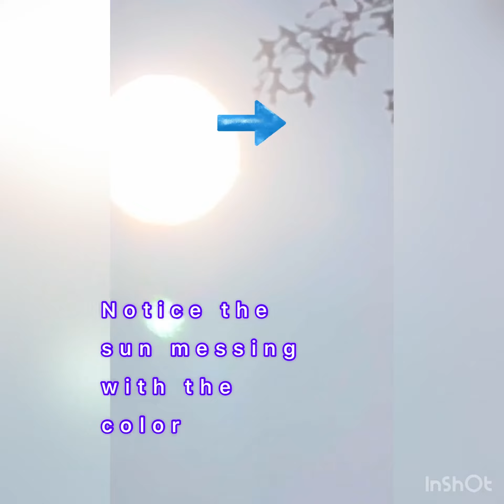I made a video with all of my friends this is what I got?????